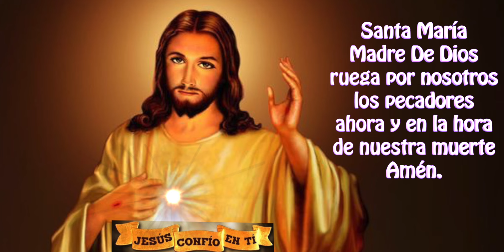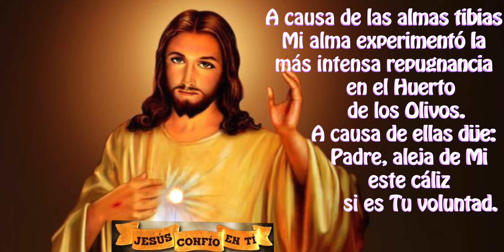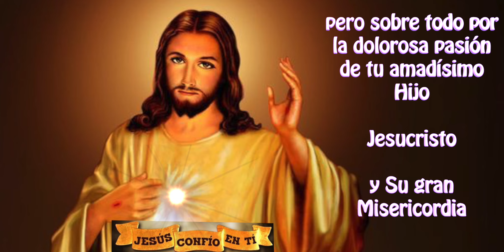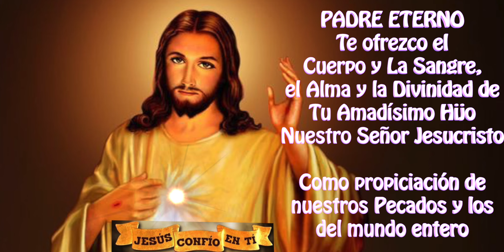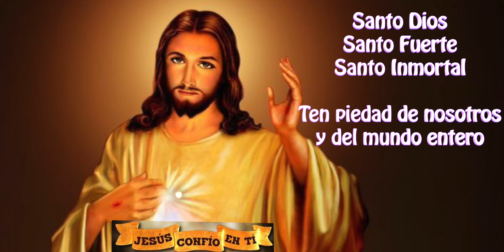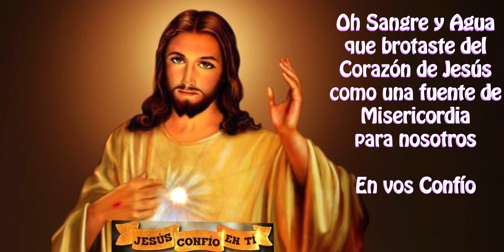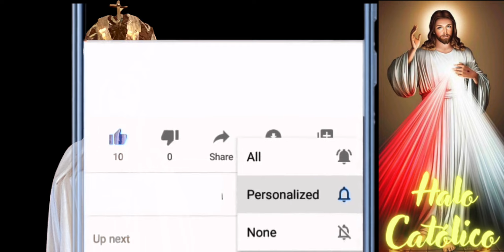Dia 9 Novena a la Divina Misericordia por las almas tibias de hoy 30 de mayo 2024 RECIBE LAS GRACIAS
INTENCIONES DE JESUCRISTO DE LA MISERICORDIA PARA EL DIA 9:

“Hoy, tráeme a las almas tibias y sumérgelas en el abismo de Mi Misericordia. Estas almas son las que más dolorosamente hieren Mi Corazón. A causa de las almas tibias, Mi alma experimentó la más intensa repugnancia en el Huerto de los Olivos. A causa de ellas dije: Padre, aleja de Mi este cáliz, si es Tu voluntad. Para ellas, la última tabla de salvación consiste en recurrir a Mi misericordia”

2) Activar la campanita 🛎 de notificaciones para que recibas nuevos videos.

3) LIKE-ME GUSTA es muy importante para que Youtube nos recomiende.

4) COMPARTIR

5) Escribe en comentarios tus peticiones a Jesucristo de Misericordia.